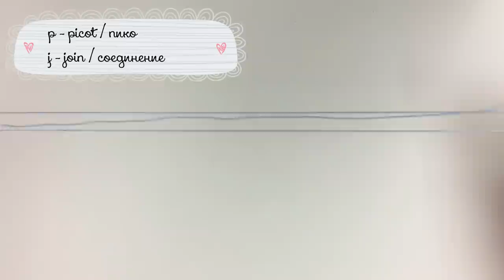Needle tatting. Earrings with pearl beads DIY / Фриволите иглой. Серьги с жемчужными бусинами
Multi-layered earrings with pearl beads for needle tatters ❤ ↓↓↓EXPAND FOR MORE DETAILS ↓↓↓ PDF pattern

In this video tutorial, I will show how to tat cute multi-layered earrings with pearl beads.

♡  watching ads
♡  hitting Like button and sharing the video
♡  leaving your comments under the video

For this project you will need:
- thread (in the video I use Maxi Madame Tricote, 565 m/100 g (617 yrs/3.53 oz), 100% cotton),
- 2 earring hooks,
- a tatting needle #7;
- 6 mm pearls, 8 pieces;
- 4 mm pearls, 32 pieces;
- scissors;
- a crochet hook;
- a needle threader;
- pliers.

PS: if your stitches are too tight and it's difficult to pull out the needle, try to use pliers - hold the needle and pull it out.